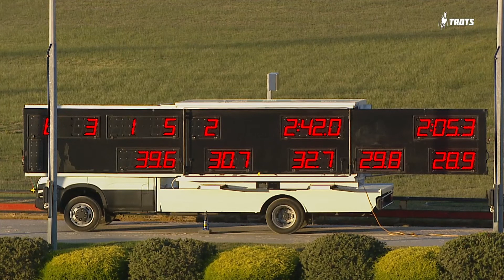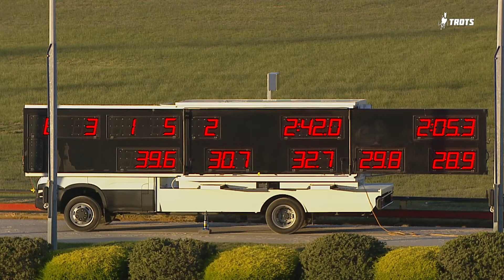Cranbourne Sunday 20 June: Trial 2 Combined 2080m